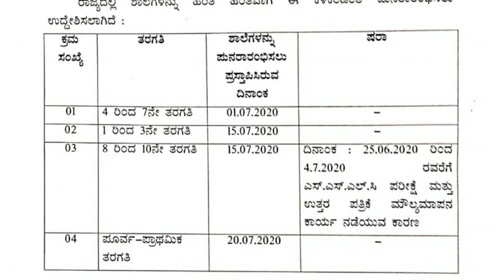School Reopening Dates in Karnataka / 4th to 7th standerd /8th to 10th Standerd Classes